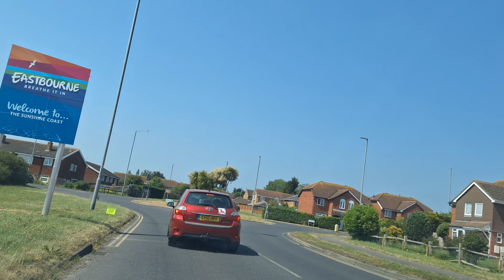The ESK Car Park | VLOG 1559 | 07.06.23 | Eastbourne | East Sussex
VIDEO EDITOR

Shotcut 23.05.14

CAMERA

Samsung Galaxy A54 5G - UHD 3840 x 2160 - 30 FPS

COMPUTER

OPERATING SYSTEM

EXTERNAL MEMORIES

EXTERNAL MONITOR

3D TEXT GENERATOR

FlamingText - Script: AMAZING-3D-LOGO - Font: IMPACT

MUSIC

00:00:00 - “Blown Away - Netherworld Shanty” - Kevin MacLeod
00:03:37 - “Blue Feather - Reunited” - Kevin MacLeod
00:08:09 - “Blue Paint - Atlantean Twilight” - Kevin MacLeod
00:10:15 - “Blue Scorpion - Electronic Hard” - Kevin MacLeod

ATTRIBUTIONS

THUMBNAIL